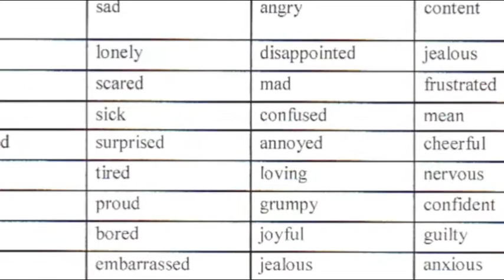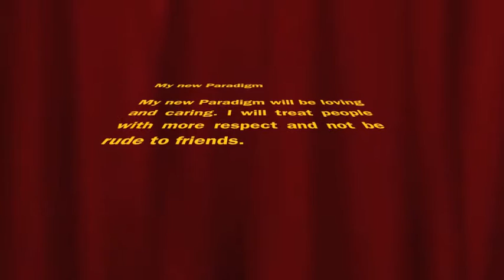Paradigm Commercial By Kyle Butts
Had to make a commercial on our new paradigm.